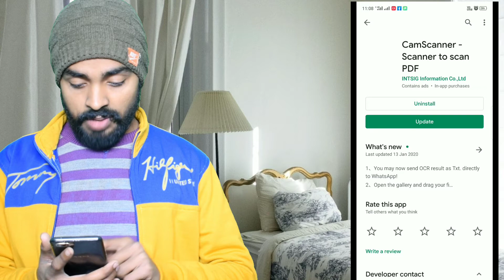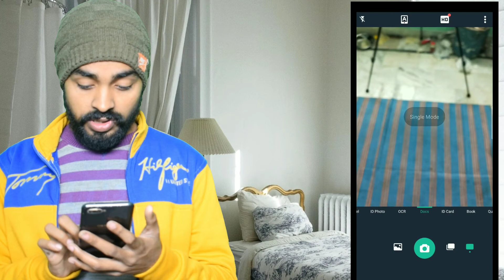अब कोई डोकोमेंट खराब नहीं होगा Kisi bhi Document ko bina Scanner Scan Kare by tg_shivam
हेलो फ्रेंड्स कैसे है आप सब उम्मीद करता हु बहुत अच्छे होंगे तो गाइस हमारी आज की वीडियो में में बताने वाला हु एक ऐसे अप्प के बारे में जो आप बहुत काम आने वाली है तो फ्रेंड्स वीडियो को एन्ड तक देखे वीडियो अच्छी लगे तक एक लाइक जरूर करना थैंक्यू गाइस